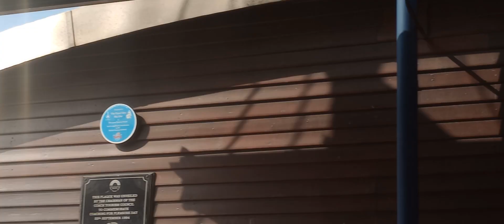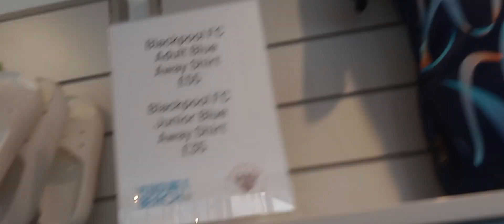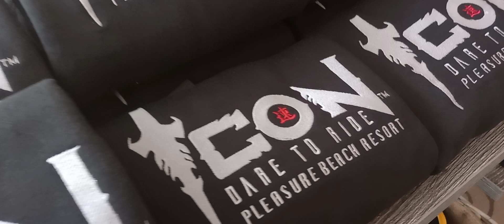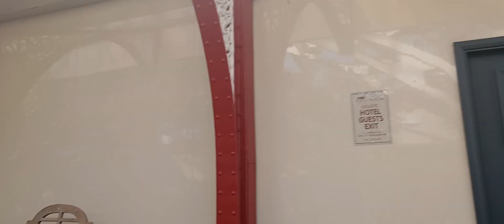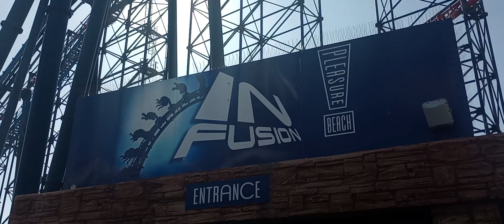Blackpool Pleasure Beach Vlog August 2024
Join me as I head to Blackpool Pleasure Beach for the first time in the 2024 season. I ride The Big One for the first time and get more rides on Icon.